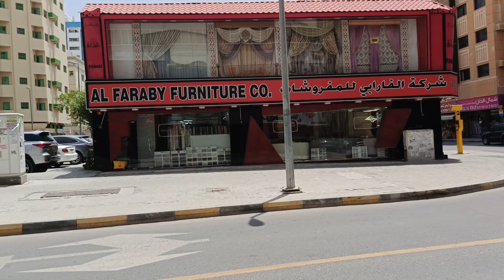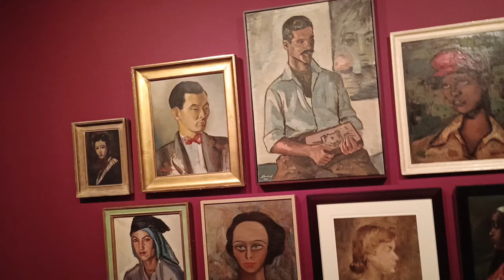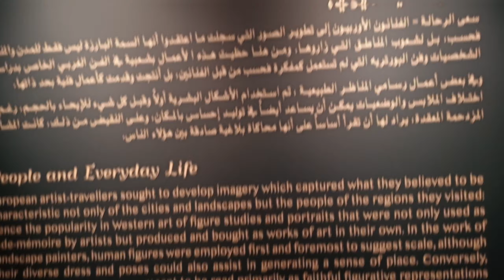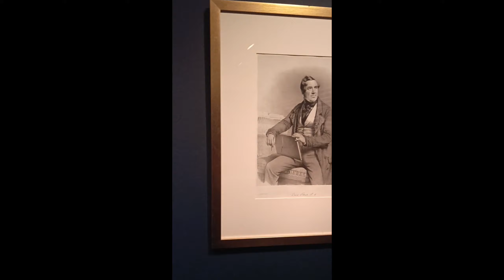visit | Exploring of UAE | Sharjah Museum of Arts | Singer Raheel Jokhio | solo Traveler